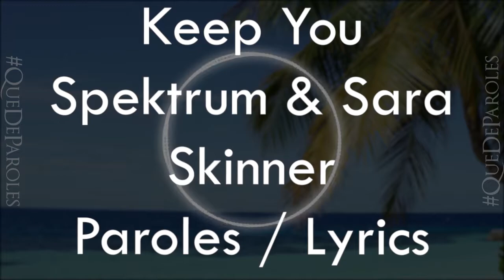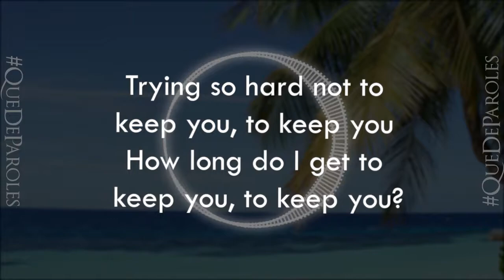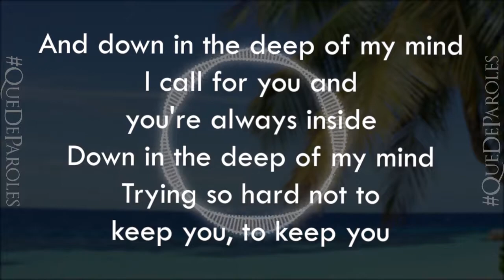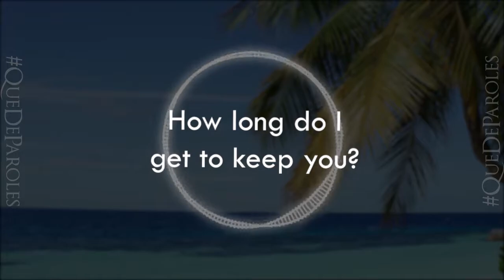KEEP YOU - SPEKTRUM & SARA SKINNER (PAROLES / LYRICS)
♦ PAROLES:

[Verse]
Do you remember how you held me then?
Now you've got me reaching out, out
And do you see you've got me falling in?
More times than I can get out, out

[Pre-Chorus]
And down in the deep of my mind
I call for you and you're always inside
Down in the deep of my mind
How long do I get to keep you, to keep you?
Trying so hard not to keep you, to keep you

[Verse]
Now you've got me reaching out, out, yeah

[Chorus]
How long do I get to keep you?